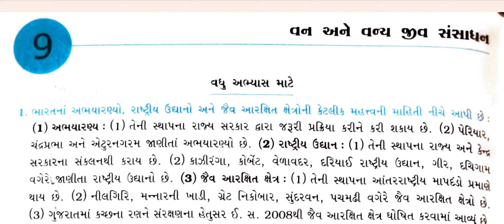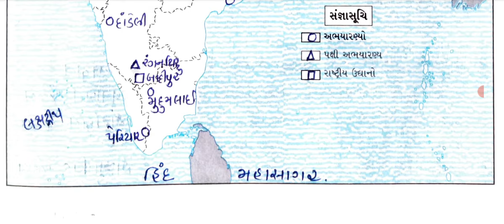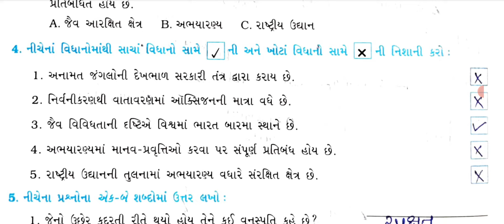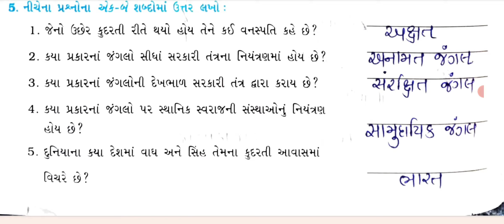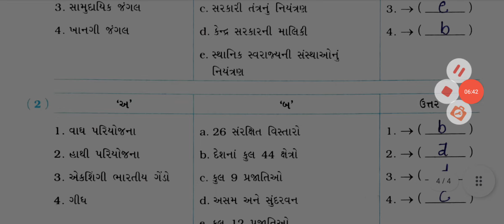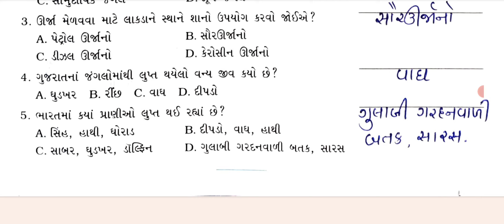std 10 nakshpothi ch 9/dhoran 10 naksha purti ch 9 solution/std 10 ch 9 nakshpothi ch 9 solution